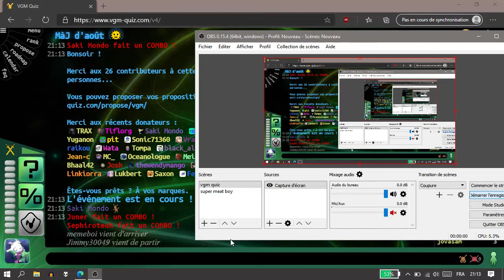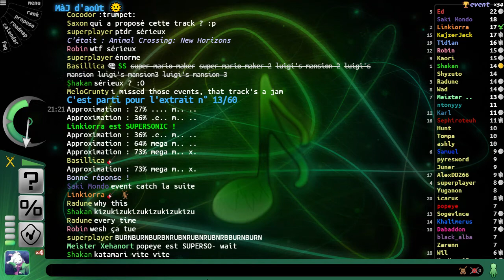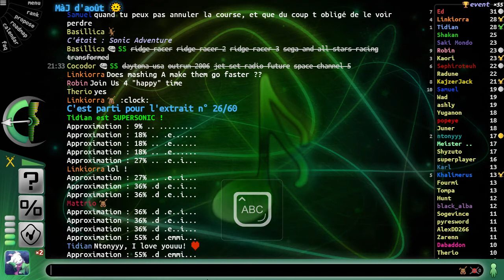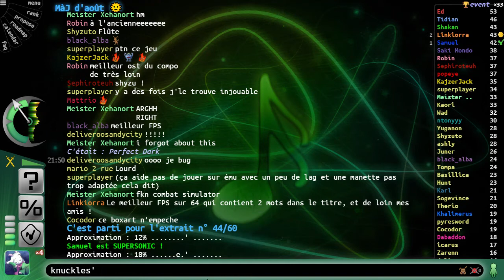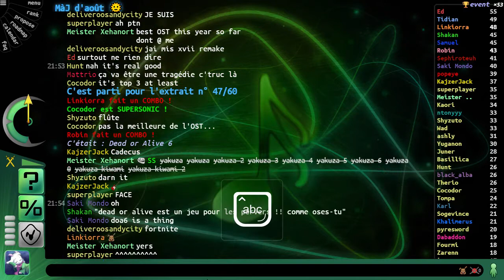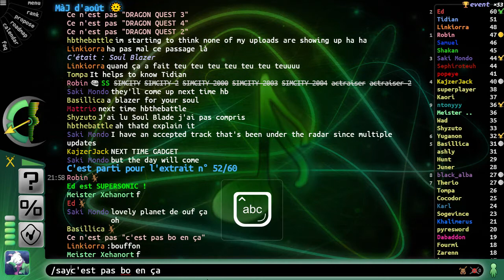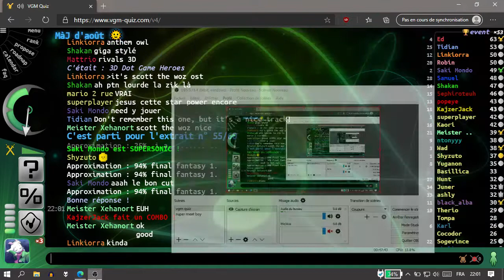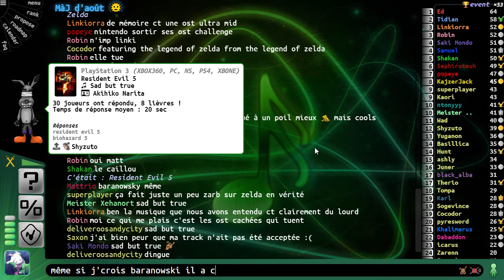VGM Quiz - New tracks (12/08/2020) (first tracks missing)